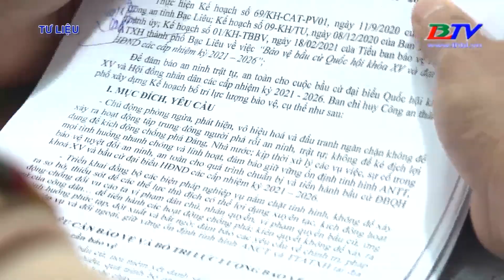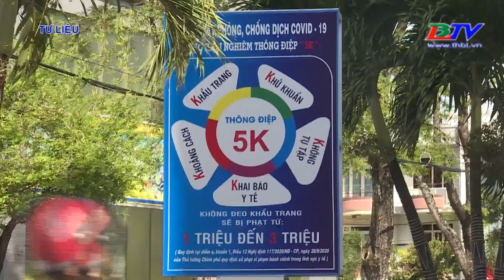Triển khai các biện pháp để ngăn ngừa tai nạn giao thông, nhất là đối với học sinh và trẻ em